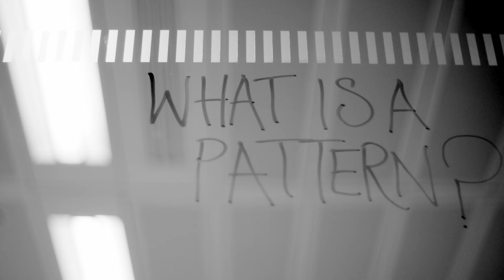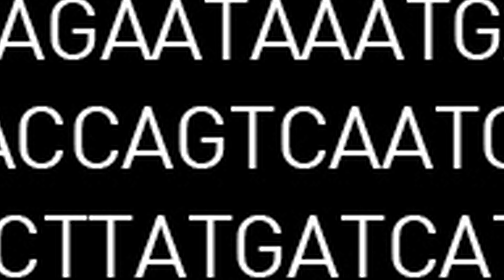What is a Pattern?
What is a pattern? We ask this deceptively simple question to people on the street and get some surprising answers. Our Crick scientists give their perspective on the patterns they find in their research, often at a microscopic level. Visit our new exhibition, Deconstructing Patterns: art and science in conversation, opening on 1 February at the Crick. Here artists have collaborated closely with Crick researchers to explore three intricate developmental patterns, offering new insights into the mystery of the human body. See crick.ac.uk/patterns to discover more. What's your perspective on patterns?